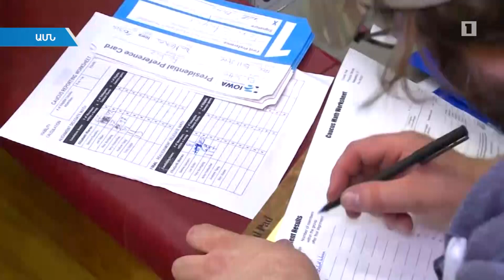Չինական կորոնավիրուսն ընդլայնում է սահմանները. միջազգային լուրեր